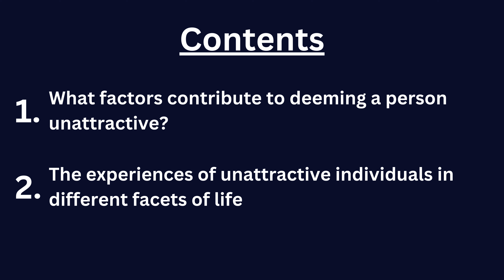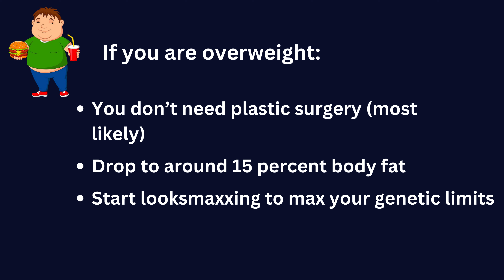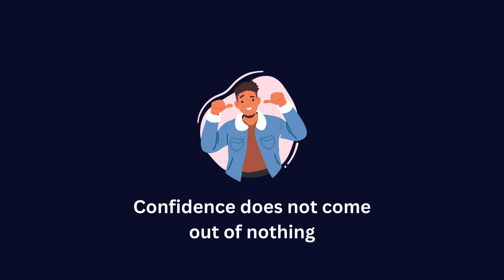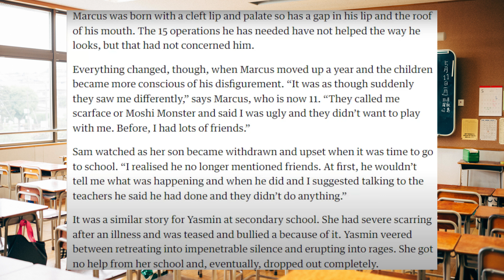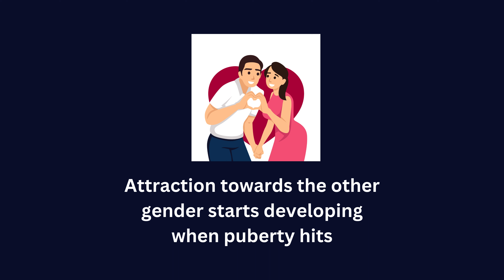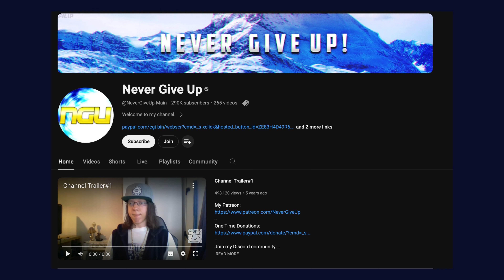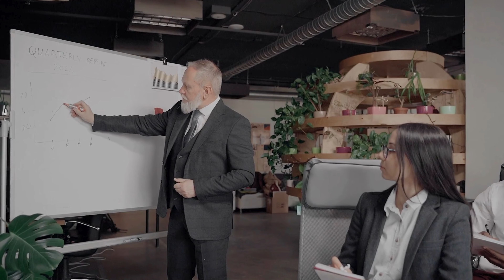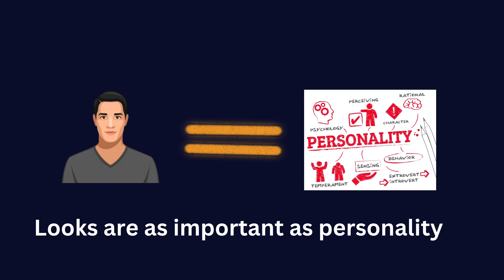Being UGLY Sucks - Here's WHY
If you're looking for a deal on all products come visit our Official